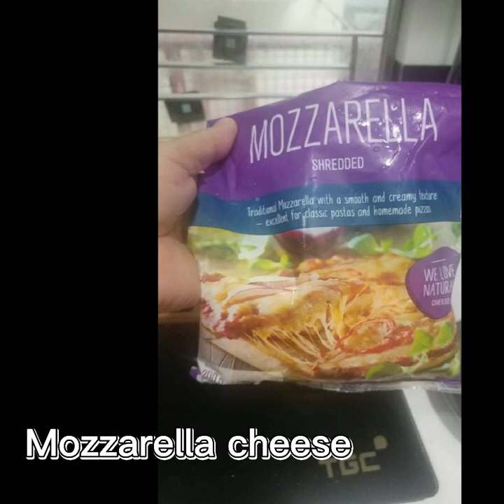Vlog#30 Baked Cauliflower | JHC vlogg